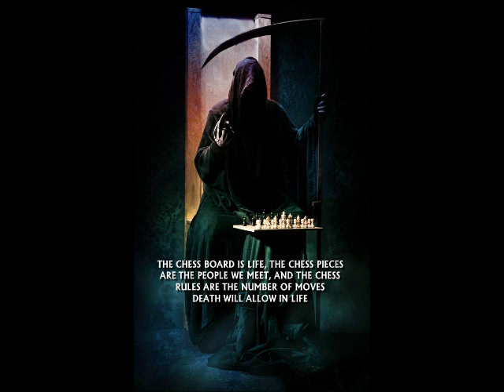Life is like a game of Chess ringtone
THE CHESS BOARD IS LIFE,
THE CHESS PIECES ARE THE PEOPLE WE MEET, AND
THE CHESS RULES ARE THE NUMBER OF MOVES DEATH WILL ALLOW IN LIFE.
Quote by SPM